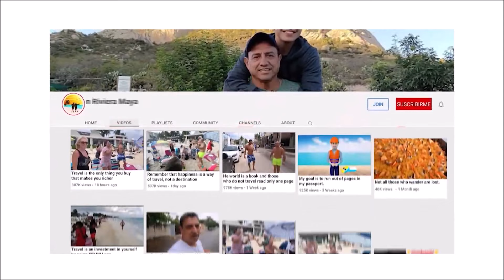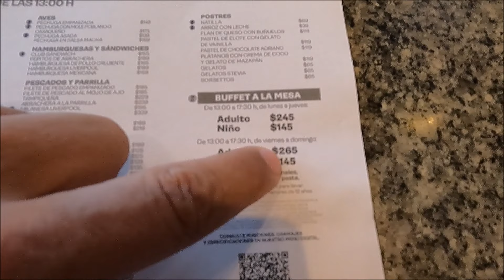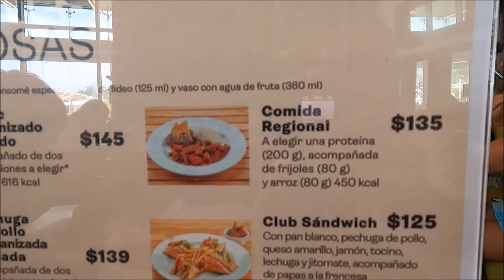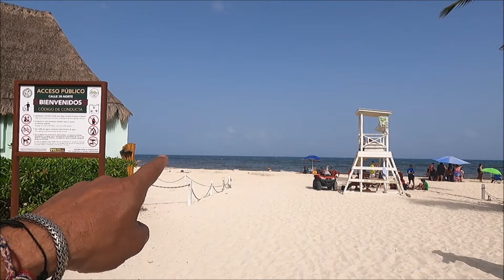10 de Junio, siguen las playas con un poco de sargazo, aun asi disfrutando el dia Playa del Carmen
10 de Junio, siguen las playas con un poco de sargazo, aun asi disfrutando el dia Playa del Carmen, Gracias por tu donacion, o si no te funciona este es mi correo de Paypal